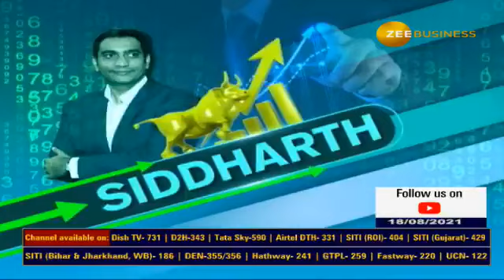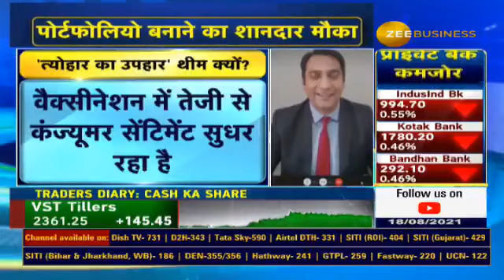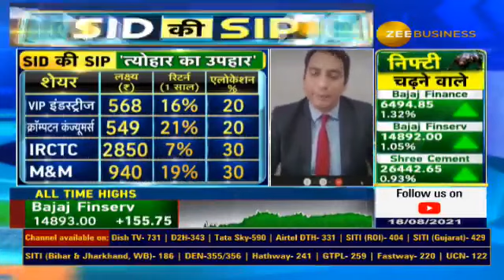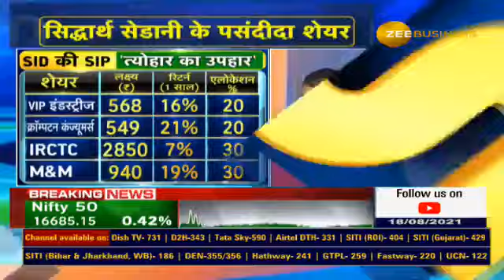Siddharth Investment Portfolio | Festival Season में होगी मुनाफे की बरसात | TYOHAR KE UPHAR